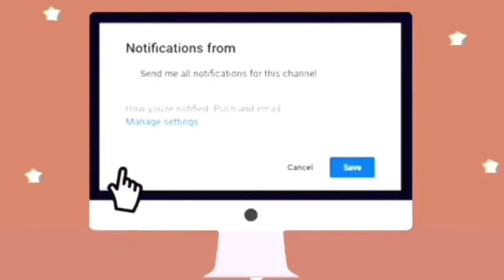My 1st video(Q&A)